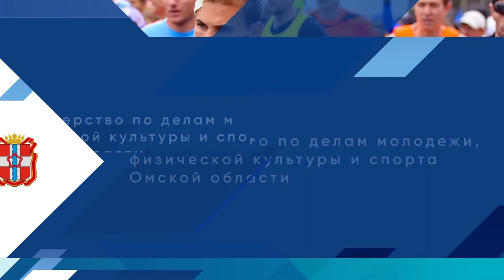Чествование команд по игровым видам спорта